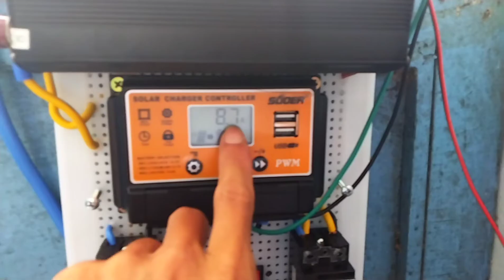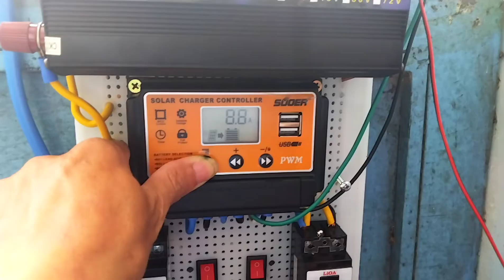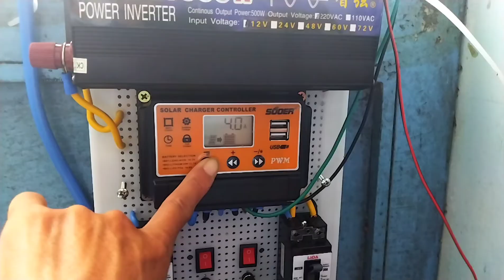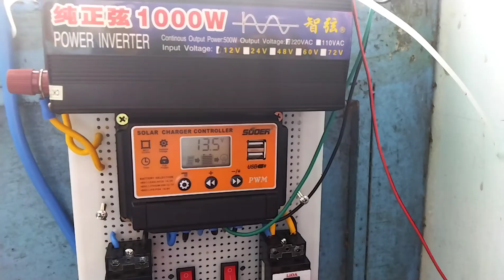CÓ THỂ THẾ NÀY KHÔNG?